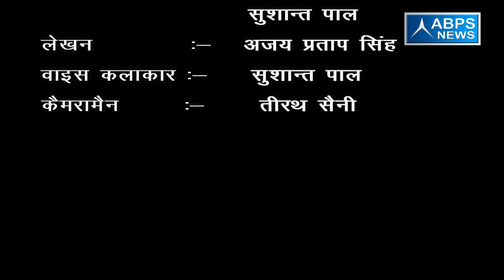जिला-मुरादाबाद, ब्लॉक -मूंढापांडे, गांव- सिरोहा वाजे